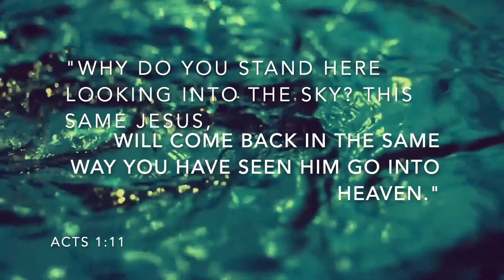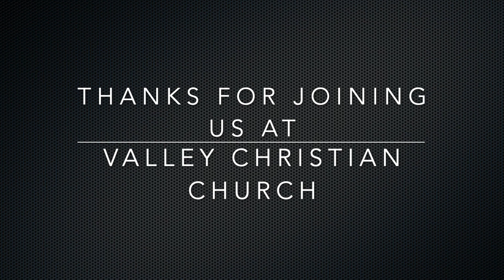HERE HE COMES: JESUS RETURNS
What does the scriptures say about Jesus return and what did Jesus teach about his second coming?

If you would like to give to VCC